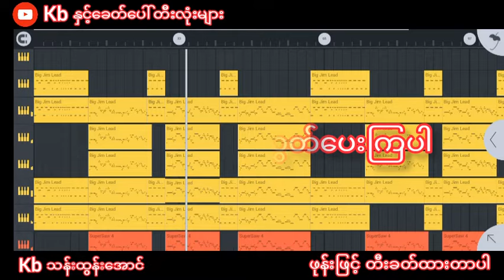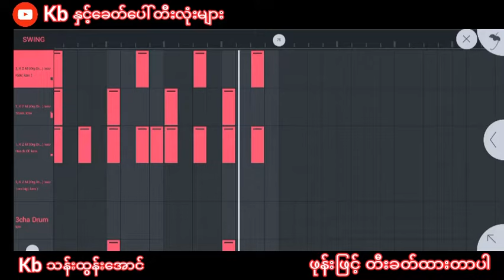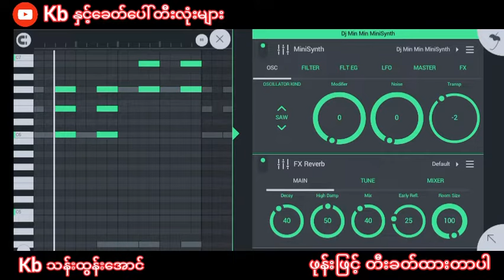အဆိုးလေး_ဟံသာစိုးမင်း_KbTTA ဖုန်းဖြင့်ပြန်လည်တီးခက် kbတီးလုံး မြန်မာdj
Subscribe_My_Channel(DJ THAN TUN AUNG OFFICAL) 🔔🔔

Subscribe_My_Channel(Kb နှင့် ခေတ်ပေါ်တီးလုံးများ) 🔔🔔

Subscribe_My_Channel (ZGM gaming)🔔🔔

Tit_Tok🔰 - (DJ THAN TUN AUNG OFFICAL) Followed Me➕✔

Facebook_Account Than Tun Aung (Remix Production) ✔

Facebook_Page (Djကြမ်းကြမ်းလေးမှကြိုက်တဲ့ဆရာများအတွက်)✔

ThankYou❤ ForWatch🖥